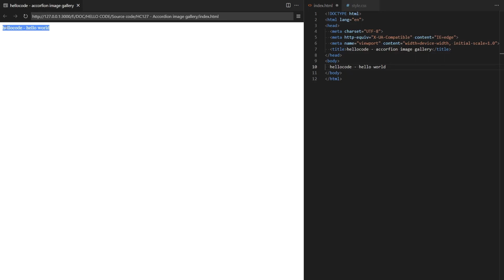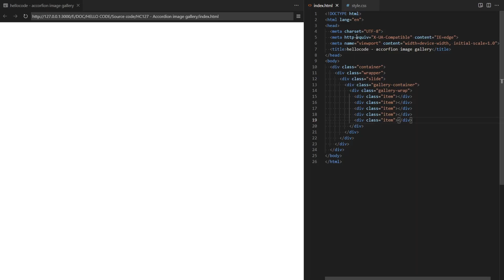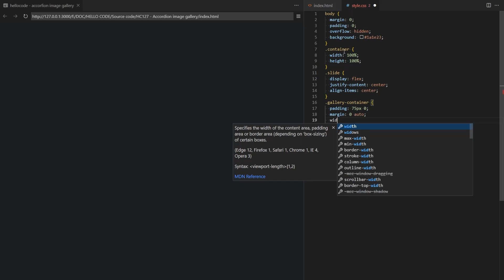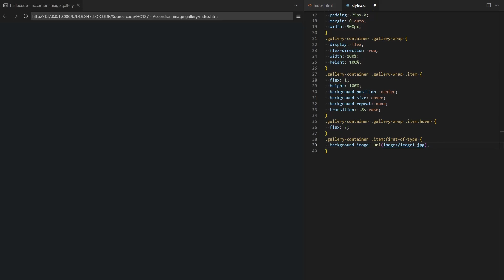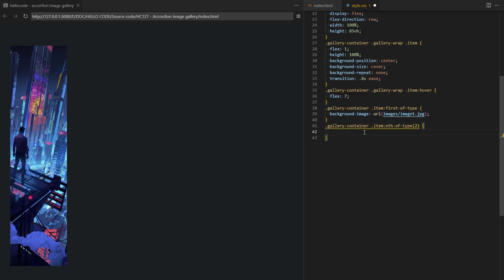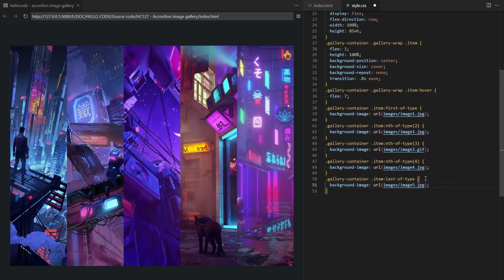Tutorial Accordion Image Gallery Dengan HTML & CSS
Pada video kali ini hellocode akan membagikan cara membuat accordion image gallery dengan HTML dan CSS. Apakah kalian  baru belajar pemrograman website? tenang saja, kalian bisa mengikuti video ini sampai akhir dan belajar membuatnya. kalian juga bisa mendownload source code nya untuk kalian pelajari. Terima kasih, semoga video ini membantu kalian.

Chapters :
00:00 - Overview
00:30 - HTML Code
01:25 - CSS Code